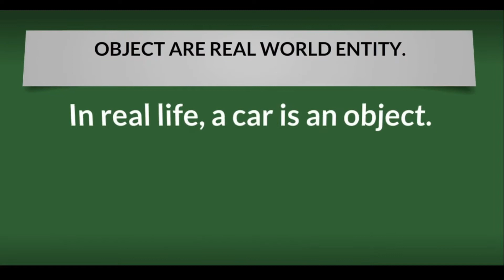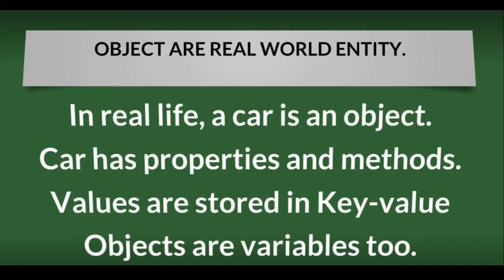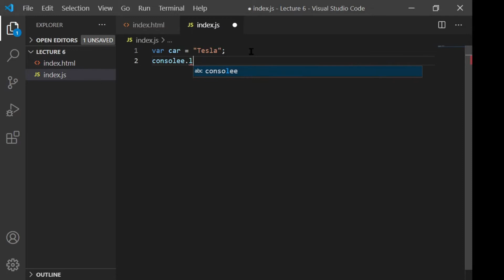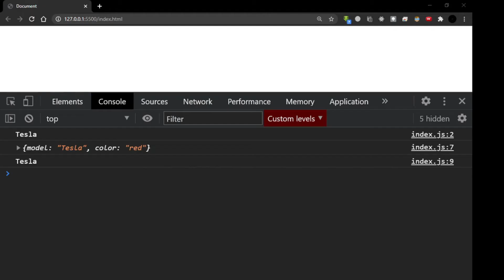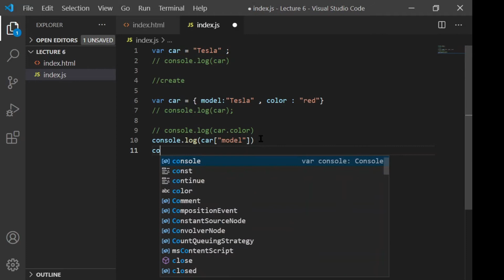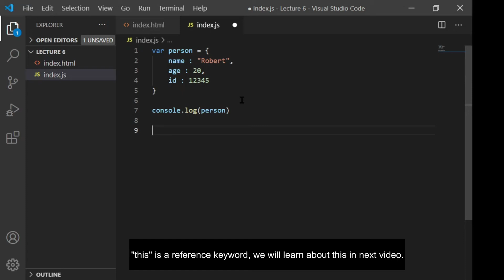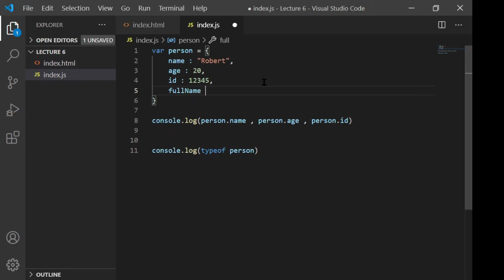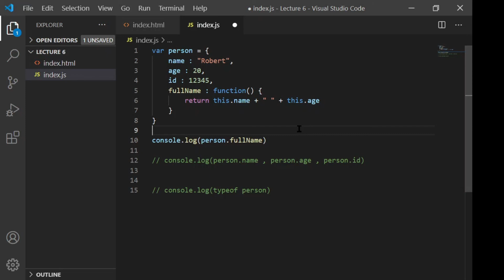Lec 7. Objects in JavaScript in Hindi | Code For Life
In this video, we are going to learn Objects in JavaScript. A glimpse of "this" keyword in JavaScript.